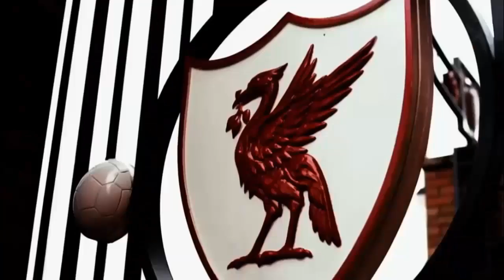Intro dla kibiców Liverpoolu!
✔ ELO MELO 3 2 0! Dzisiaj zrobiłem dla was własne intro dotyczące Liverpoolu! ♥

►Muzyka na licencji Creative Commons [CC]